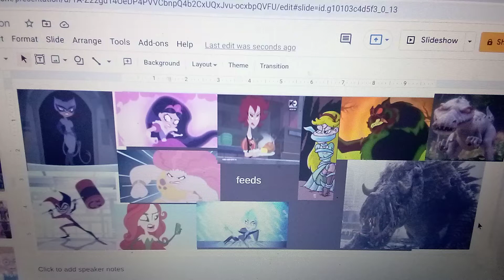super villain girls feeds star butterfly to Rudy Lizzie and the great animal